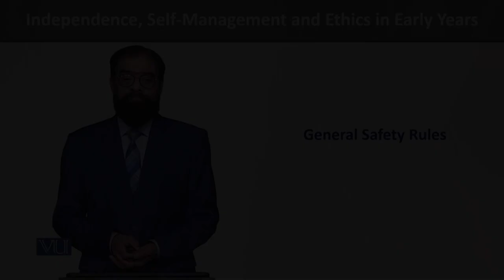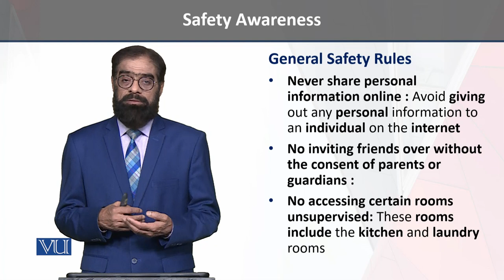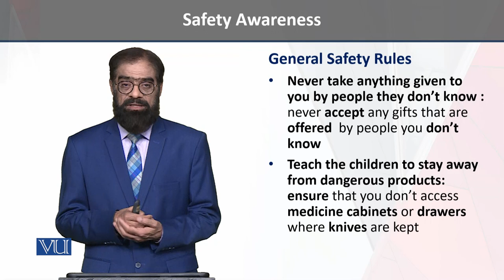General Safety Rules | Independence, Self-Management, and Ethics in Early Years | ECE204_Topic137